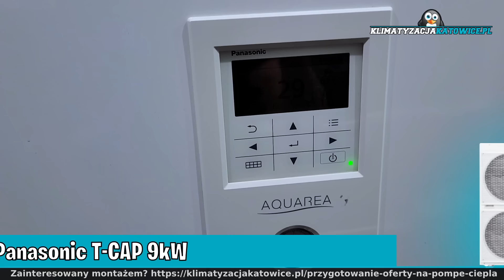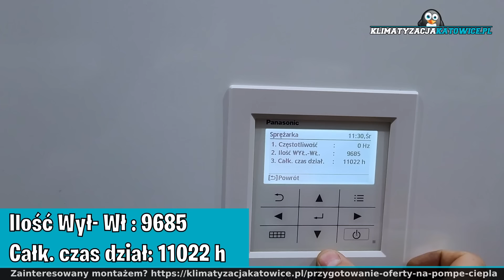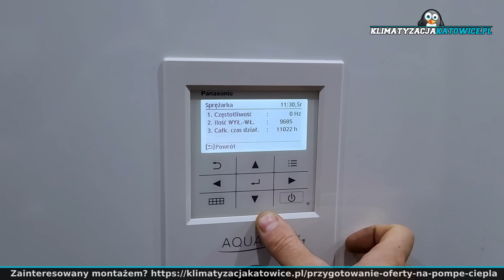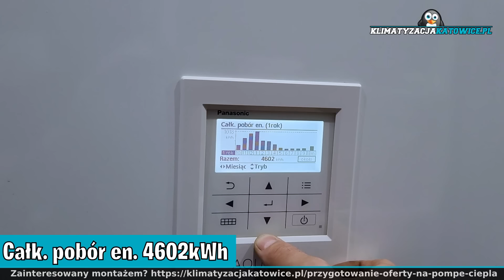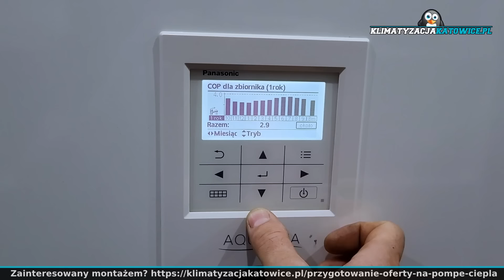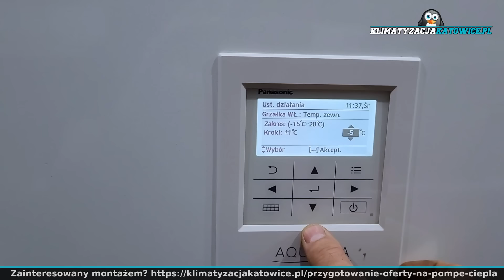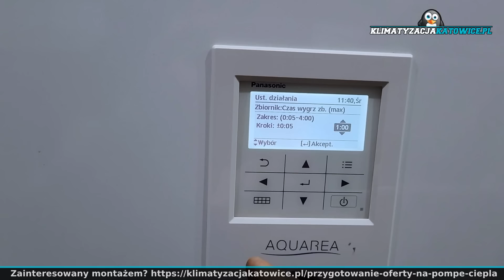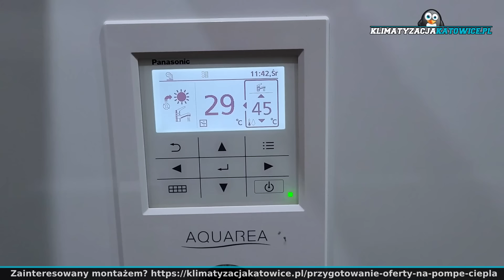Czym jest i jak ustawić "MAX CZAS DZIAŁANIA CO" - Przegląd Panasonic T-CAP 9kW w Modernizowanym Domu